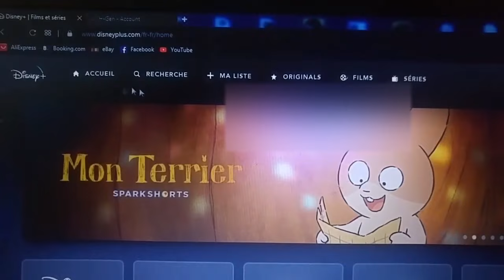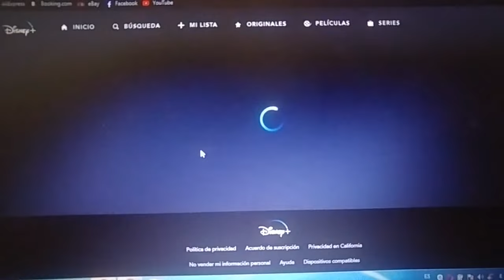Disney Plus //como cambiar el idioma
Hola a todos en este video estaremos mostrando como cambiar el idioma a la cuenta de Disney plus. Espero que este video les sea de ayuda. DIOS LES BENDIGA